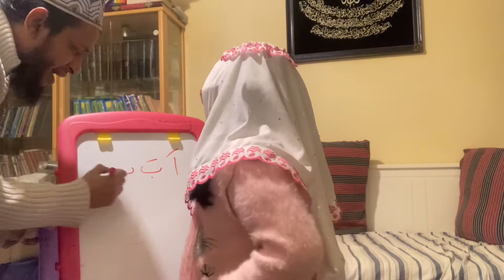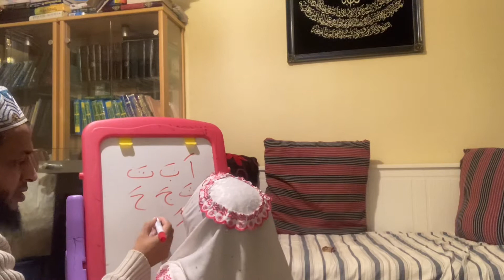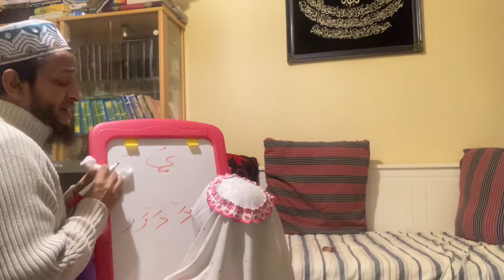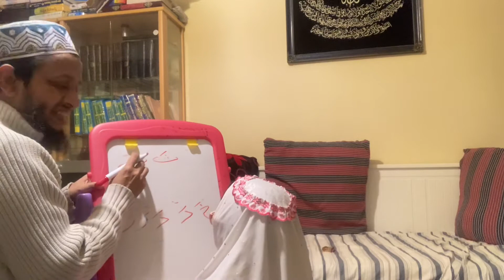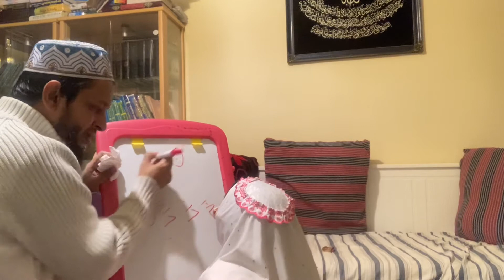Arabic letter teaching